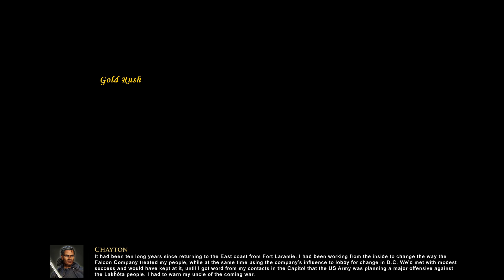AoE3: DE War Chiefs | Act II: Shadow | Part 2 - Yes Spain, No Crazy Horse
We go further down the rabbit hole 11 (Also KotD3 Review vid on Sunday!!!)

In this scenario, we play scenarios 3 and 4 of the DE War Chiefs campaigns Act II: Shadow.